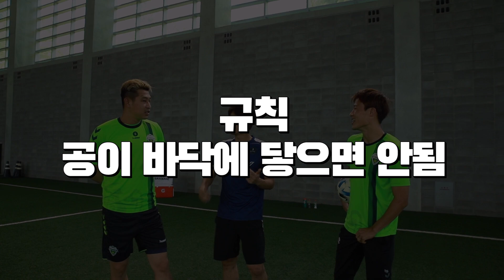벽살리기 장인 KBK, 마침내 세계관 보스 KSK와의 맞대결! (KBK VS 김민혁, 손준호)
벽살리기 장인 KBK. 현재까지 전적 6승 3패.
지금까지는 단지 연습경기? 마침내 이 세계관 보스 KSK를 만나다!

벽살리기 대결 6탄!
KBK 김보경 vs 김민혁, 손준호

※ 벽살리기 시리즈 다시보기